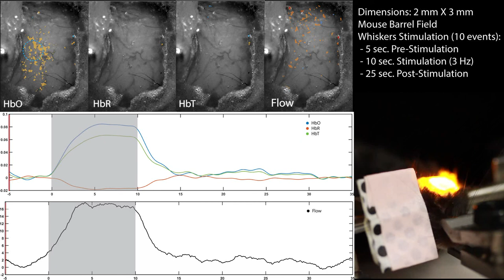Intrinsic Optical Imaging and Laser Speckle Imaging with LightTrack OiS200 Mesoscope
Real time intrinsic optical imaging and laser speckle imaging of a mouse's cortex following whisker stimulation. The mouse's cortex was illuminated with interleaving light from red, amber, and green LED's as well as a NIR laser . The images of cortex and fluorescent curves show hemoglobin (oxygenated, reduced and total) concentration and blood flow across the mouse's barrel field cortex, a 2 x 3 mm ROI indicated by the blue dotted lines.